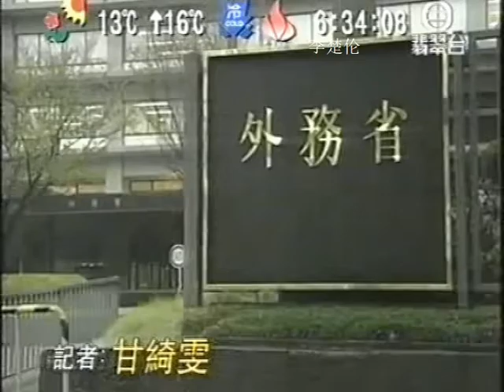香港人天真情電視 Hong Kong TV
DOC HK 2000 1E32W13G21W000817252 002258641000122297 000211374